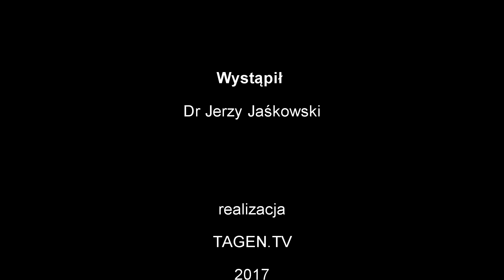Myśleć ludzie !! Myśleć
Jeśli jesteś chory to przede wszystkim zacznij myśleć. Organizm ludzki to maszyna do samoleczenia. - WSZYSTKIM WPŁACAJĄCYM DZIĘKUJEMY, TO NAPRAWDĘ POMAGA